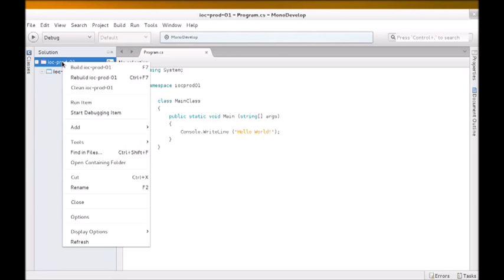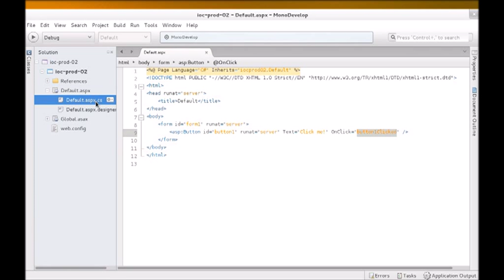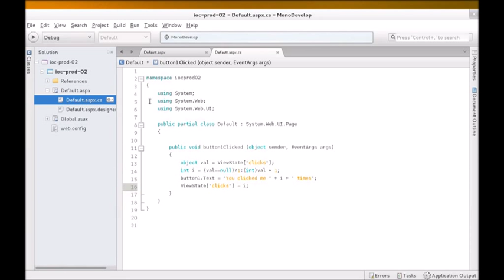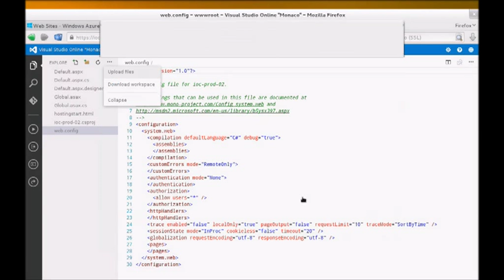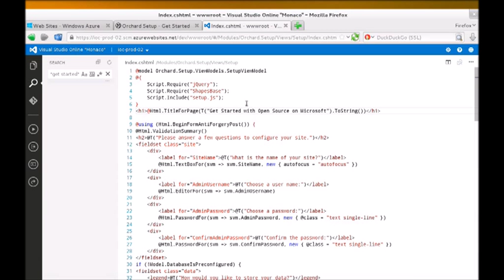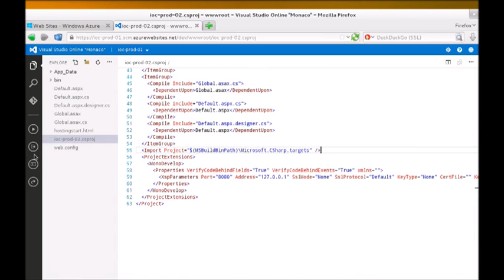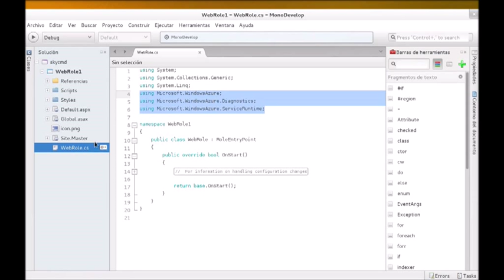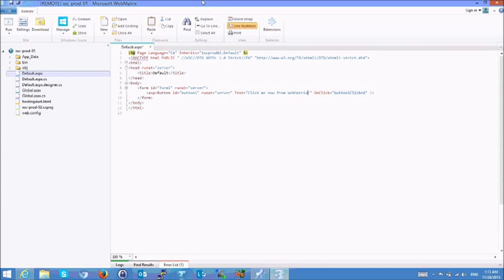Exploring NET portability on Linux via Mono, Visual Studio Online Preview Monaco and WebMatrix